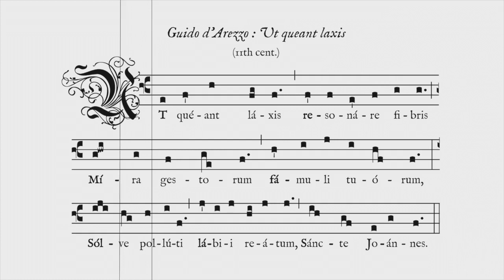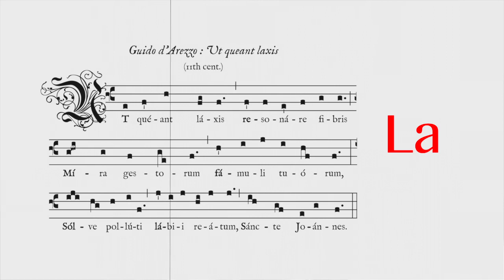Sejarah Solmisasi (Guido D'Arezzo)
Apakah kalian tahu? 'Si' dalam Do Re Mi Fa Sol La Si Do sebenarnya adalah singkatan dari Sancte Iohannes (Saint John)?